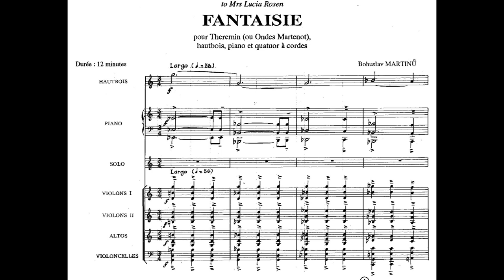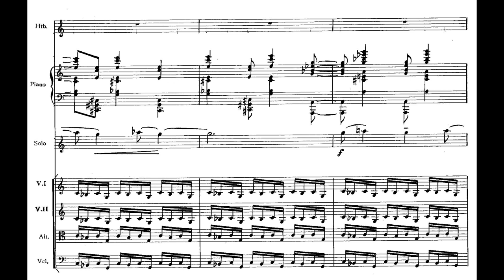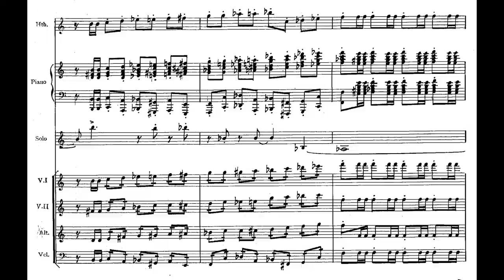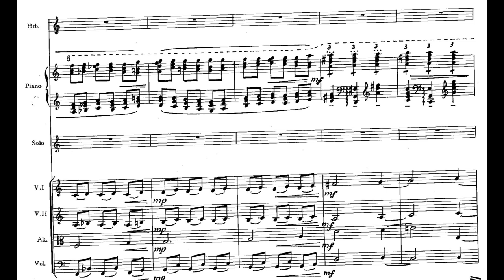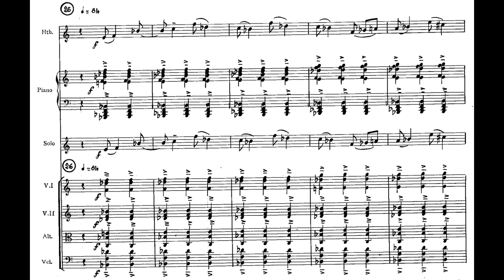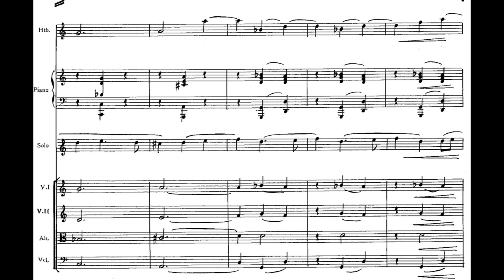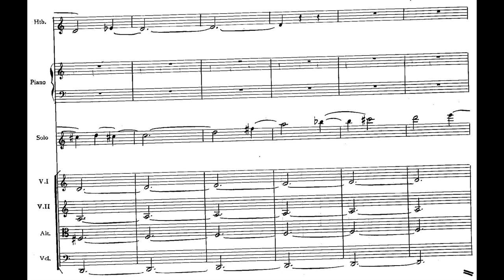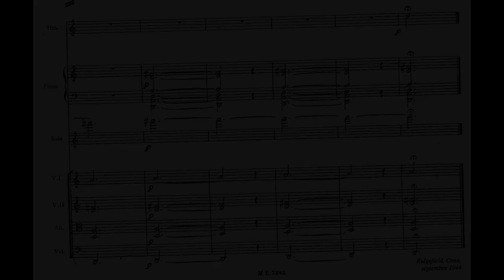Bohuslav Martinů - Fantasie for String Quartet, Oboe, Theremin, and Piano (1944) [Score-Video]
Bohuslav Martinů - Fantasie for String Quartet, Oboe, Theremin, and Piano (1944)

James Austin Smith, oboe
Elizabeth Brown, theremin
Min-Young Kim, violin
Joseph Morag, violin
Jessica Thompson, viola
Madeleine Tucker, 'cello
Deborah Bradley-Kramer, piano